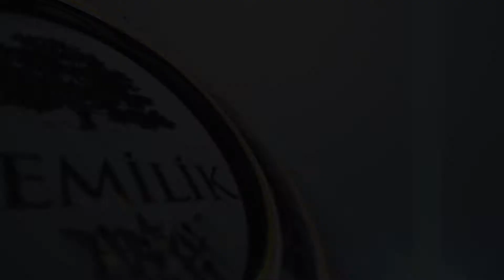Coffee GEMILIK 0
جيميلك ... حلويات تركية